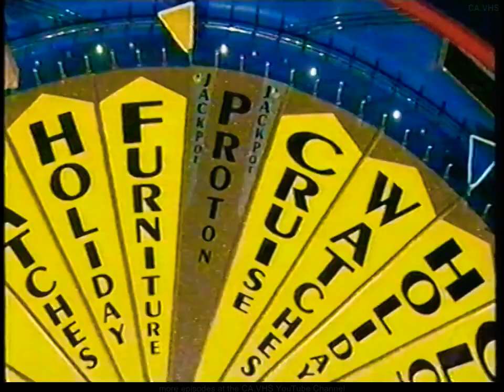Wheel of Fortune Australia - Monday March 20th 2000, Major Prize Round / The Golden Wheel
With Over $1,000 worth of Prizes So Far, our Returning Champion Simon Lewis is back for his 2nd Night of Money and Puzzling. Our Contestants could Win a Cash Jackpot of $2,500 and a Chance to have New Thinking in the New 5-Door Persona GLI Manual for Performance and Built for your Safety. Driven by a Economical 1.5L Engine matched with a 5-Speed Manual Gearbox, it displays a Notable Influence from Lotus Car Corporation. Feature-Packed with Air-Conditioning, Power Steering, AM / FM Stereo with CD Player, Remote Control Locking and Side Curtain Airbags in 2 Rows taking Safety to a Whole New Level, with 3 Years Roadside Assistance. This Compact 5-Door Persona GLI Manual is Valued at $15,990 Drive Away, It's Driving Peace of Mind from Proton (New Thinking). Can Simon Lewis take home the GLI Persona Manual and the $2,500 Cash Jackpot or will his Challengers Kaye Seiyur and Dave Griffiths make a run for Simon's Money to take home the Car. You'll find out with Rob Elliott and Sophie Faulkner on the Monday Edition of Wheel of Fortune to start the Brand-New Working Week.